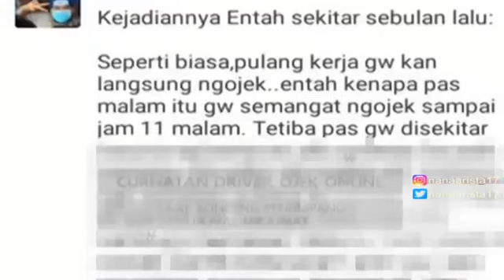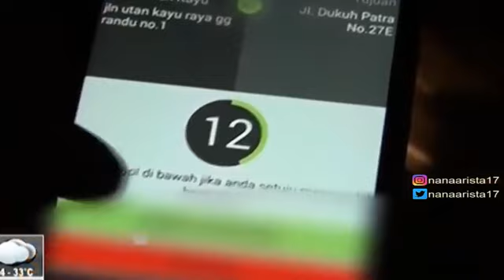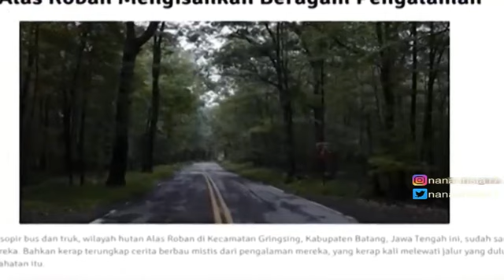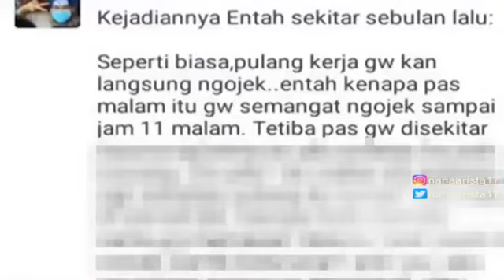CURHATAN OJEK ONLINE SAAT MENGANTAR PENUMPANG MALAM JUMAT